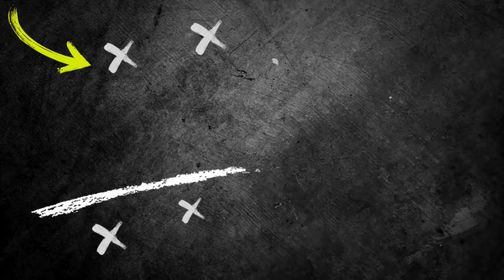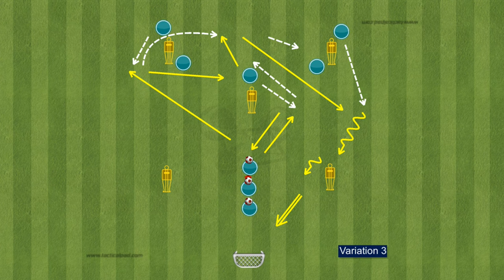🔰FC Bayern Munich Training Session - 4 Passing drills + Finishing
Get an insider look at the FC Bayern Munich training session! This video features 4 passing drills and finishing exercises used by the team. Watch and learn from one of the top soccer clubs in the world! ⚽🔥

0:00​​​ - Intro
0:16 - exercise 1
1:42​ - exercise 2
4:59 - exercise 3
8:46 - exercise 4
12:25​ - other video

💥  In today’s video, we’ll show you 4 passing  combination +  Finishing soccer  drills you can do with your team that will improve your speed, quickness, ball control, touch, passing, receiving, strength and move in the space. This is a very adaptable passing combination drills at helps to develop the one-touch passing technique and practice different passes. The passing exercise also focuses on soccer vision and the ability to move when passing.